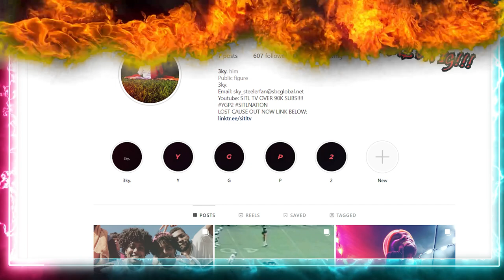WARIS TOOK OVER!!!! 16 BARIS | EP04 | King Lhota, Ilyas Konlay & W.A.R.I.S (REACTION)